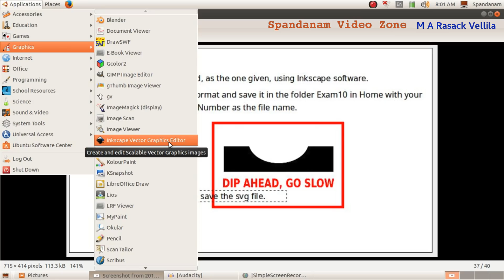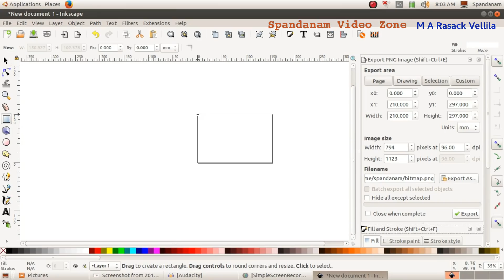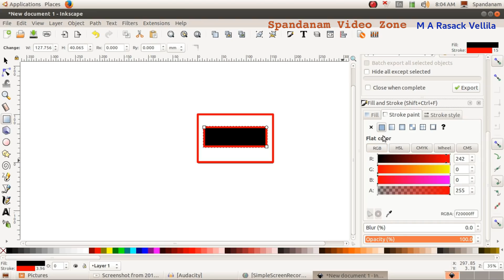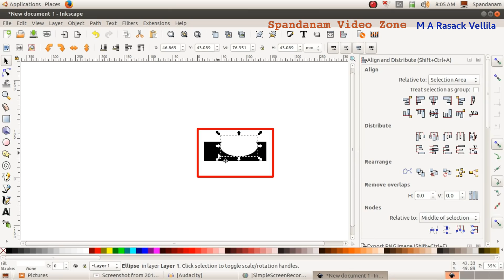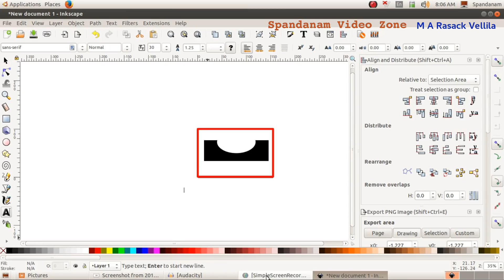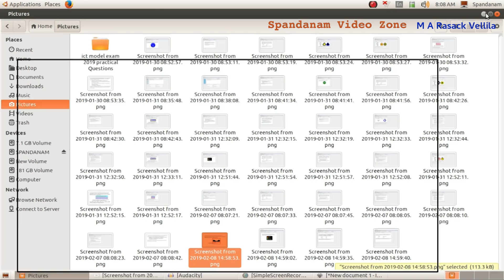SSLC ICT Model Exam 2019 - Drawing a Traffic Signal - Inkscape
Drawing a traffic signal using inkscape software